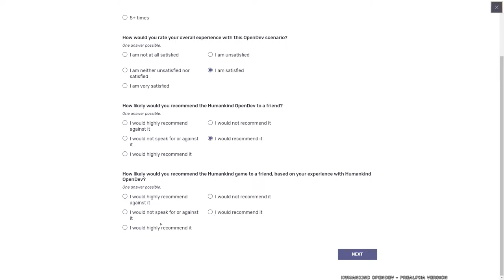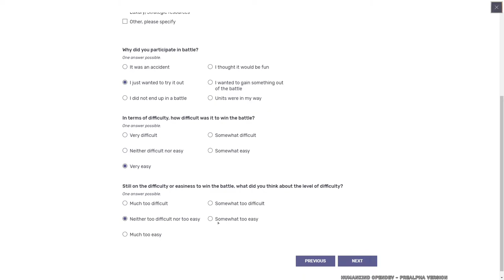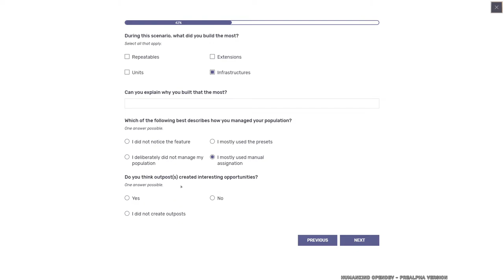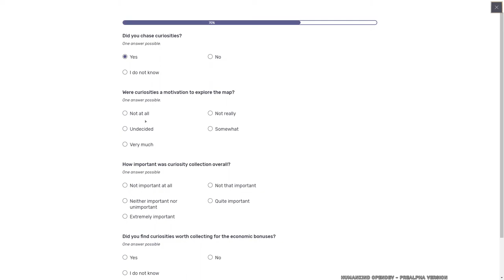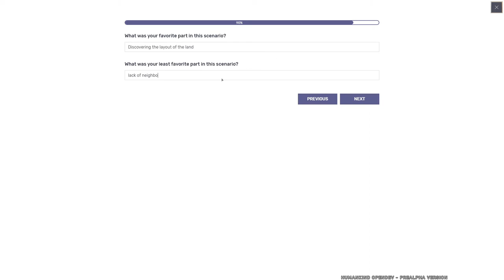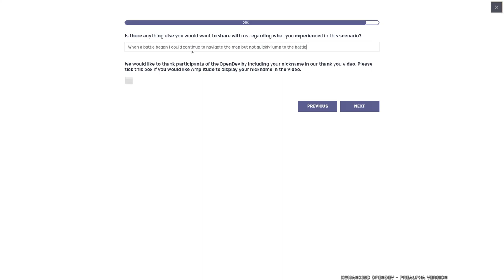A first glance at Humankind, Amplitude's new Strategy game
I got the chance to try Amplitude's new strategy game, Humankind.
Loved the look of the map, hunting deers while Babylon grew.